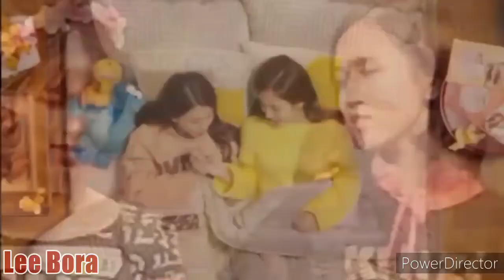【TWICE// MiChaeng】｢High//FMV｣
TWICE
OPV
FMV
Son Chaeyoung
Myoui Mina
Minari
Chaeng
Yuri
Michaeng
ChaengMi
LGBT
Kpop
Gay
Lesbian
Moments
Once